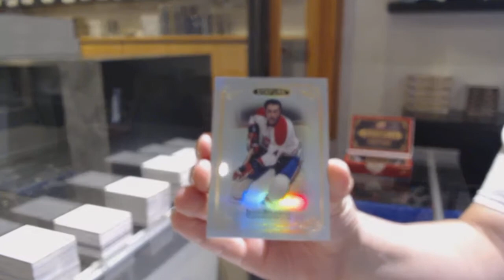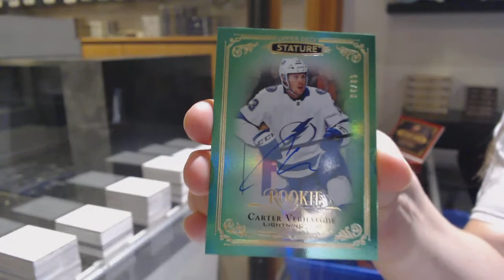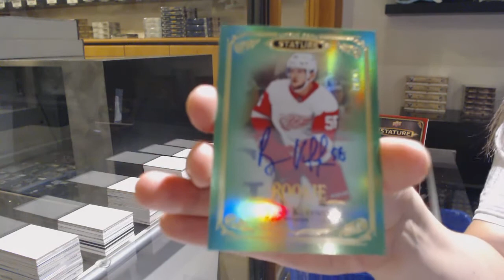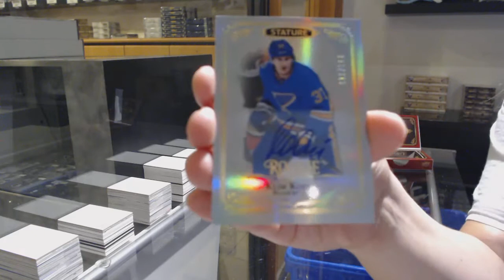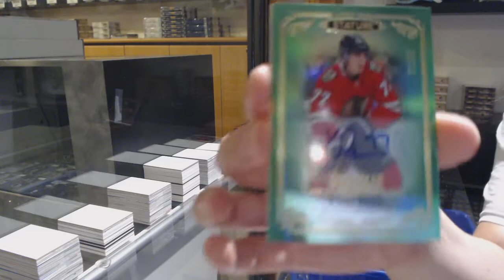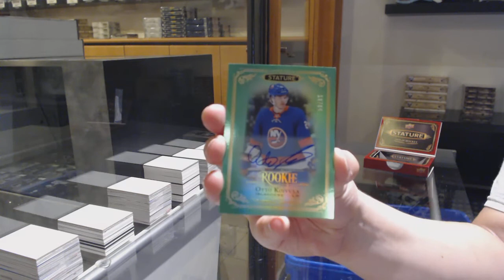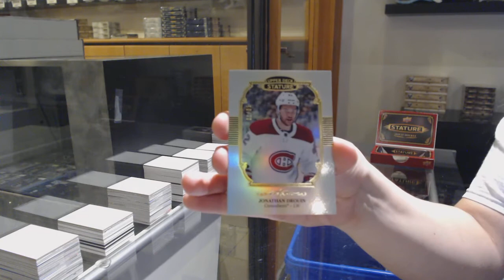19-20 Upper Deck Stature Hockey 6 Box Break - C&C GB 11,997